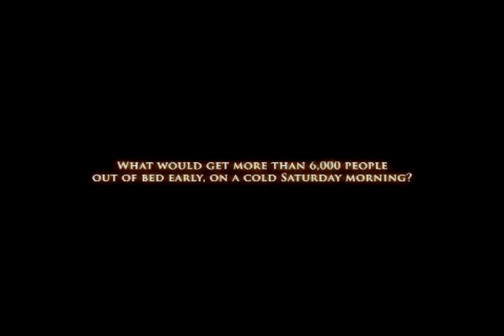Transformed, San Jose, CA - March 13, 2010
Plan now to join Kirk Cameron, Ray Comfort, Todd Friel, and Emeal Zwyane at Transformed, SanJose
March 13, 2010 1pm-5pm
Calvary Chapel San Jose
1175 Hillsdale Avenue

Are you on fire for God?  Blazing?
Maybe you just dont have as much enthusiasm as you once did.  Maybe you are just burned out.

Could it be that you find Bible reading to be drudgery?  Do you pray as you once did?
We would like to challenge you to attend Transformed.

It may be the most challenging four hours of your life.  But if you will commit to attending Transformed and apply what you hear, we guaranteeyou will never be lukewarm again.

Promise.  If we dont deliver, then you will get a full refund.  Wait, its freenow you have absolutely nothing to lose.

You will pray harder, read the Word with gladness and you will appreciate and love the Lord more than ever before.

What do you say?  Have you always wanted to be an on fire Christian who never flames out? Have you always wondered what was missing?

Join us for Transformed.  We cant wait to see you there.